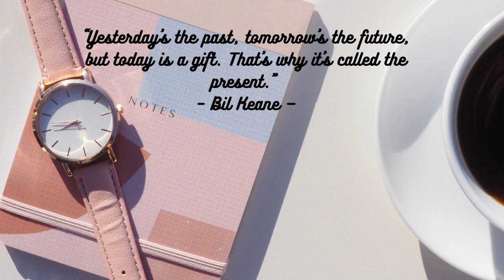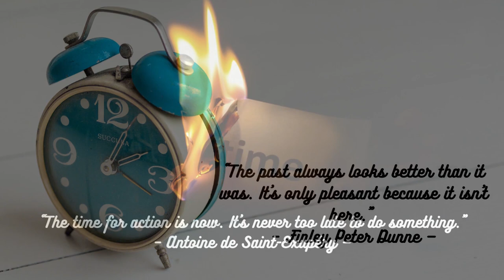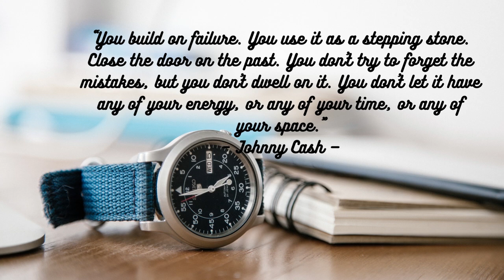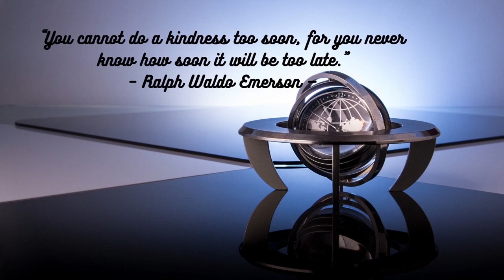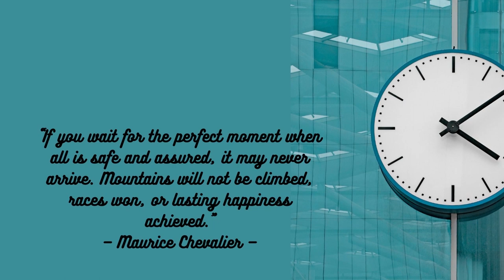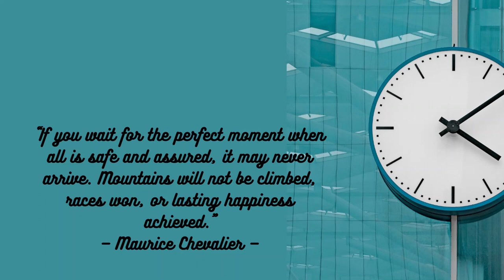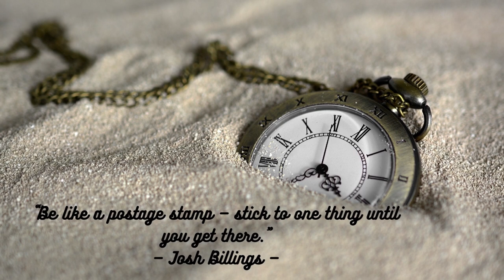Time, How Much Time do We have today?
“You ought to spend a little more time trying to make something of yourself and a little less time trying to impress people.”
— John Hughes, The Breakfast Club —